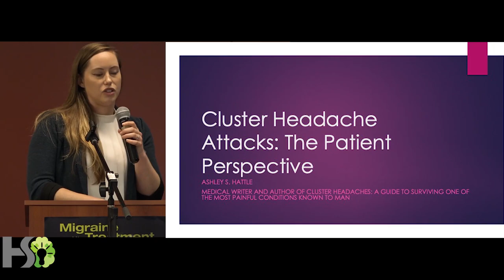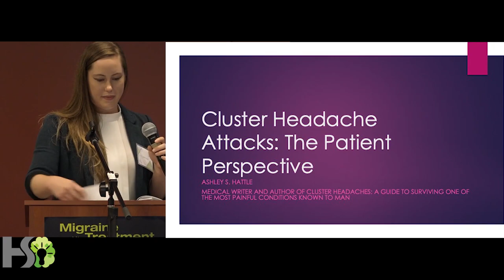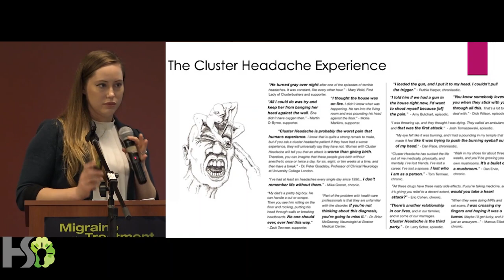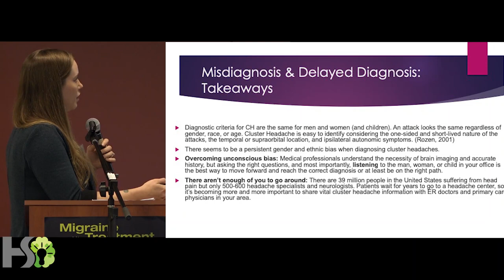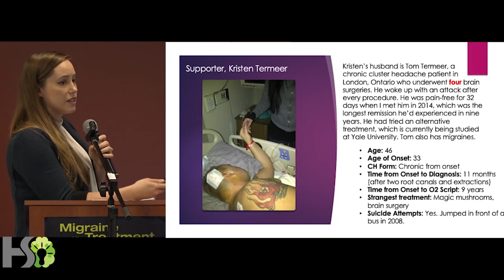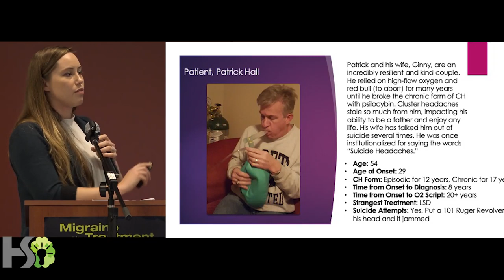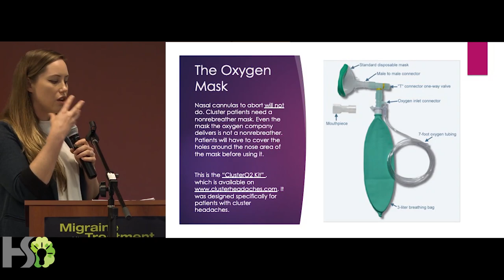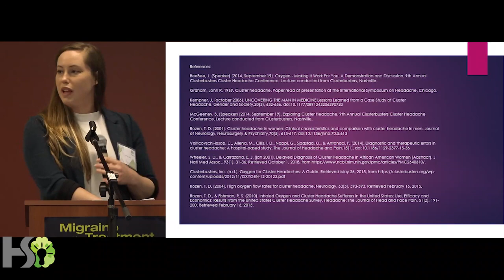Mississippi Headache Symposium 2018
Ashley Hattle